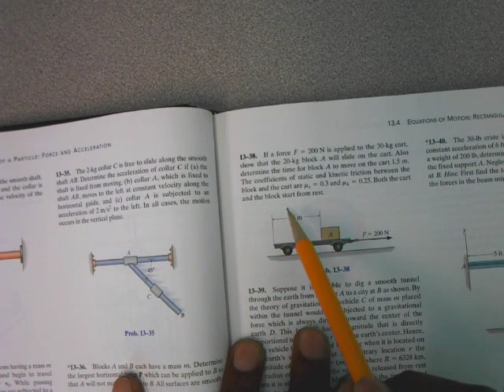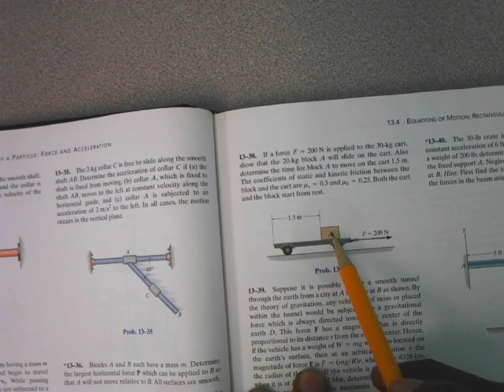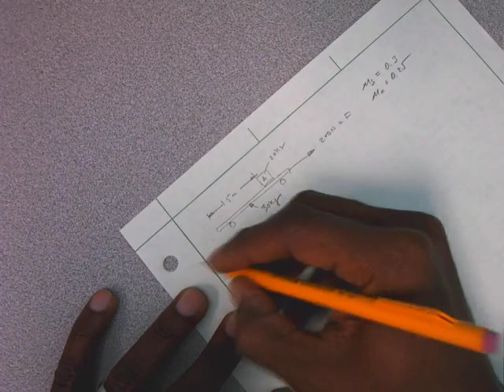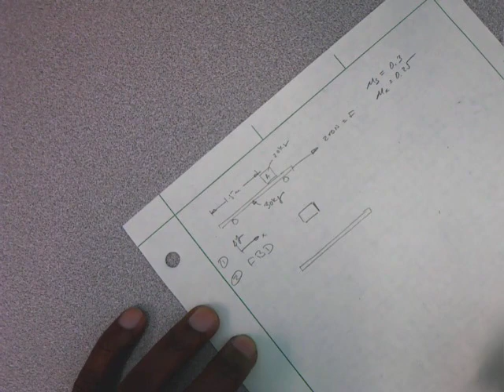Particle Kinetics: Rectilinear Motion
Two interacting particles where we use relative motion equations to solve.